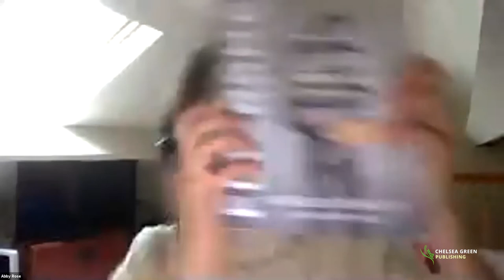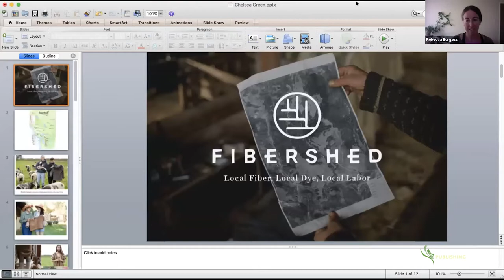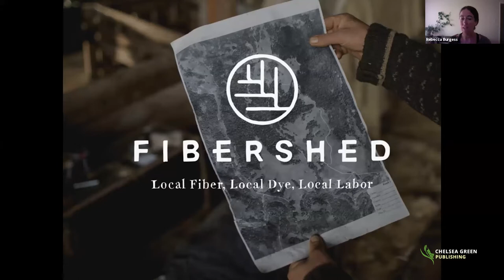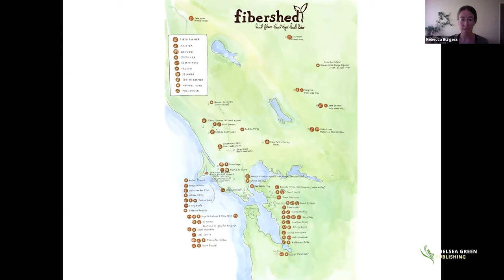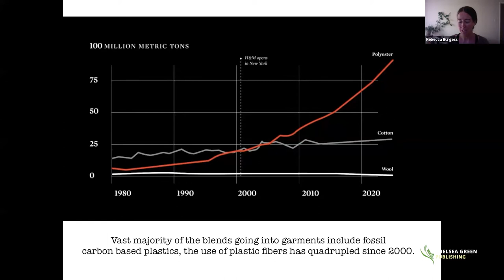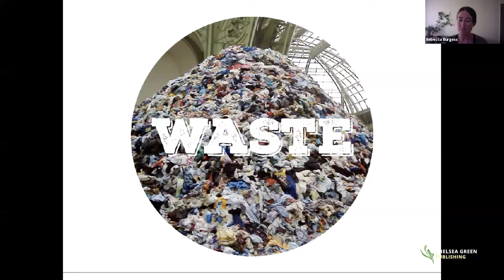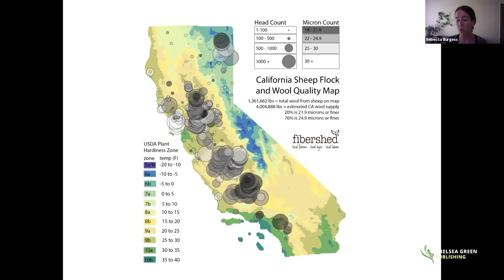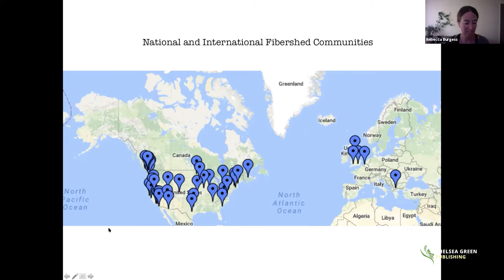What does fashion have to do with farming? - The Fibershed Movement - Webinar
Similar to a local watershed or a foodshed, a Fibershed is focused on the source of the raw material, the transparency with which it is converted into clothing, and the connectivity among all parts, from soil to skin and back to soil.

Fibershed is an international movement developing regional and regenerative fibre systems, where farmers, producers, textile workers, designers, distributors and many others work together to responsibly manage the full lifecycle of a garment.

Watch this panel discussion with Fibershed founding director Rebecca Burgess to discuss how the movement started in the USA and has subsequently grown around the world. We’ll hear from those building the Fibershed movement within the UK, including Emma Hague, who is founding director of the Bristol Textile Quarter and started the South West England Fibreshed group. You'll also hear from shepherd Gala Bailey-Barker of Plaw Hatch Farm and natural dyer Deborah Barker who both founded the South East England Fibreshed group. Abby Rose, of Farmerama Radio, leads the conversation, and there's questions from the audience at the end.

Thanks to Chelsea Green Publishers and Groundswell Agriculture who collaborated on this free webinar.